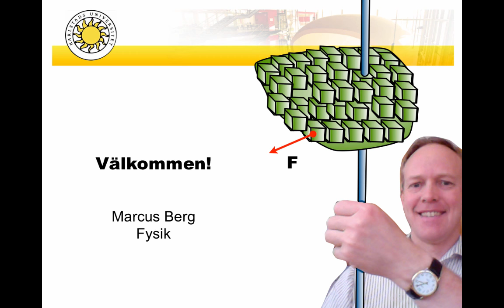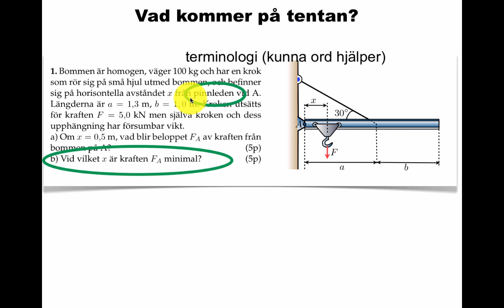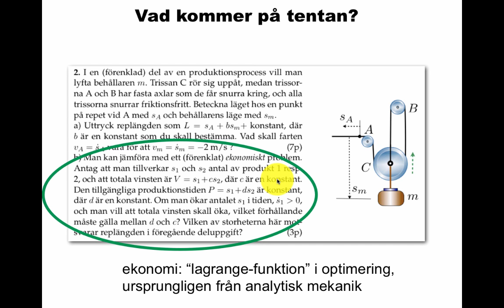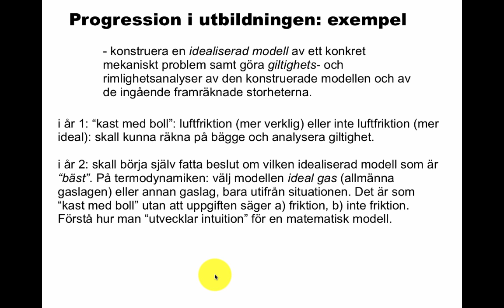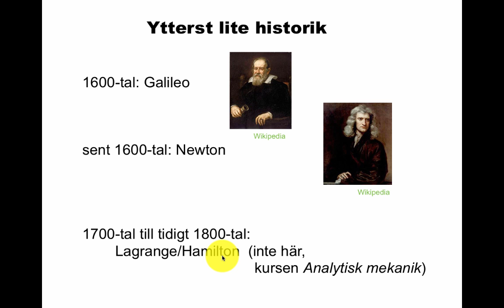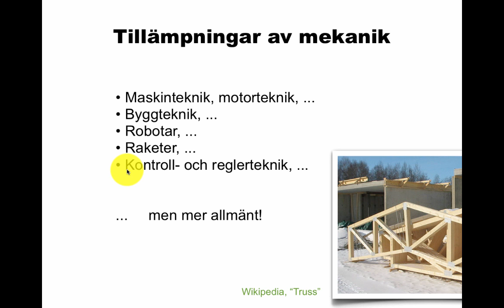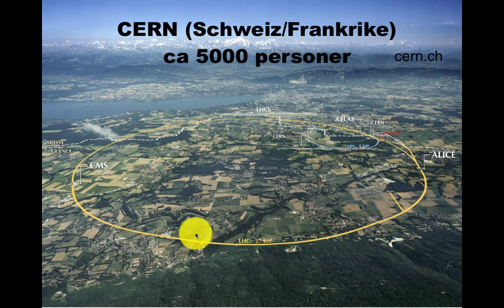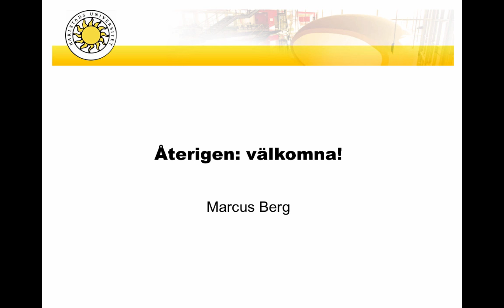Liten introduktion till mekanik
Om vad som kommer på tentan, lite om lärandemål, studieteknik och tillämpningar.